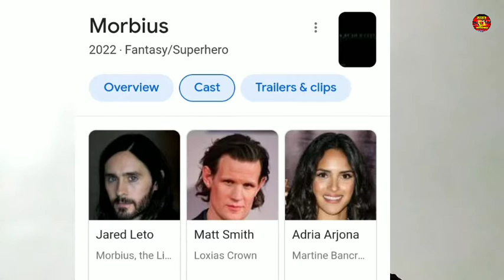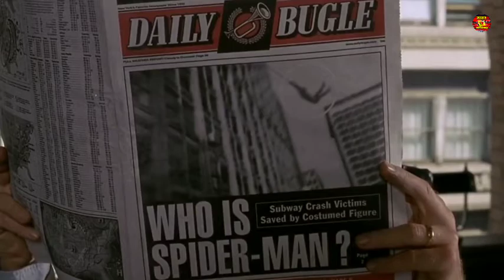morbius trailer 2 BRAKEDOWN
नशकार दोस्तो हमारा नाम है रंजन ठाकुर और आप देख रहे हो ठाकुर इंटरटेनमेंट यूट्यूब चैनल
जिस पर आज हम बात करने वाले है आने वाली अमरीकन सुपरहीरो फिल्म "मॉरिबस" के ट्रेलर २ के बारे मै जानेंगे हमारी राय और आप आपने राय कमेंट सेक्शन मै बताए
थो बिना किसी देरी के इस वीडियो को शुरू किया जाए

उम्मेद है आपको हमारी ये वीडियो पसंद आई होगी अगर हा थो इस वीडियो को लाइक करे आपने दोस्तो को इस वीडियो का लिंक जरूर भेजे और सुपरहीरोज की दुनिया से जुड़ने के लिए हमारे आपने ठाकुर एंटरटेनमेंट चैनल को जरूर सब्सक्राइब करे
हम मिलेंगे हमारी अगली वीडियो मै तब तक के लिए जय हिंद